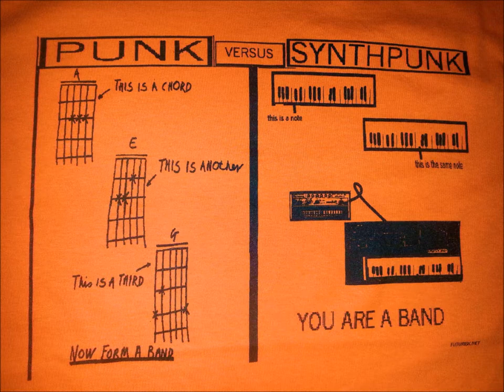Futurisk-Split Second Decision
Futurisk (active 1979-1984) was a synthpunk band from Lighthouse Point, Florida. Founded by British expatriate Jeremy Kolosine, Futurisk released their first single (The Sound of Futurism 1980/Army Now) in 1980, followed by the Player Piano EP in 1982. A collection of the band's materiel was released in 2010 by Minimal Wave Records called Player Piano LP.